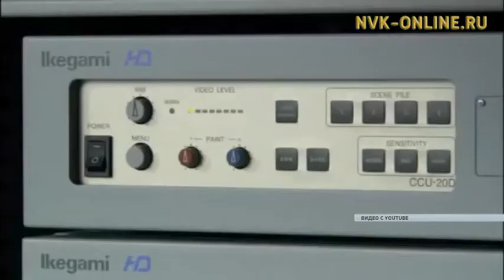Уровень безработицы в Якутии снизился на 0,6%